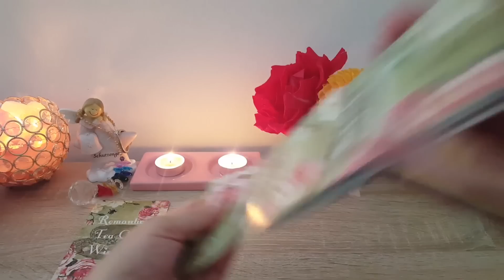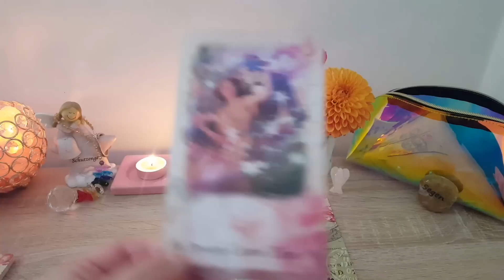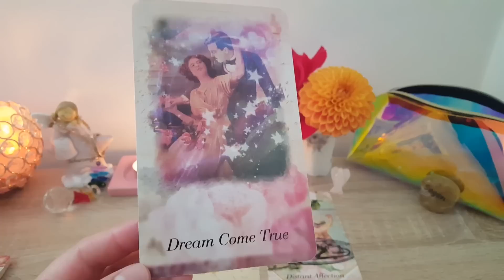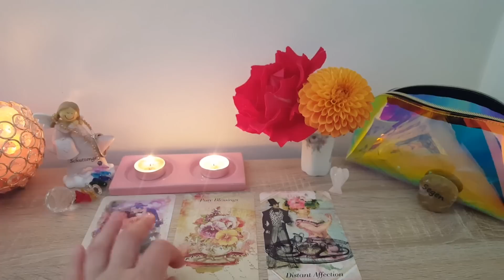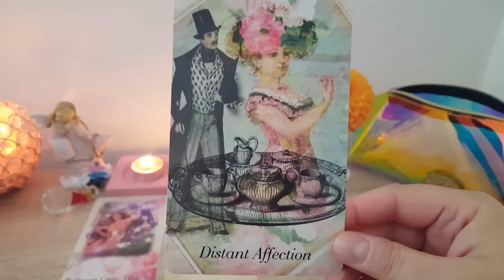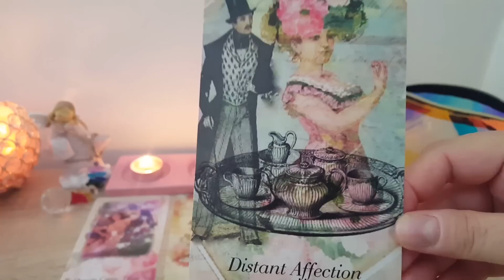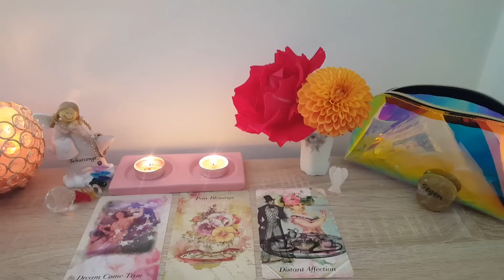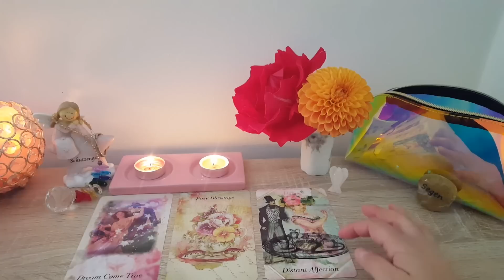MESAJELE ZILEI 15 SEPTEMBRIE 2020: "VISELE DEVIN REALITATE/ BINECUVANTARI/ AFECTIUNE DISTANTA"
Mesajele Zilei 15 Septembrie 2020.
Vizionare placuta!